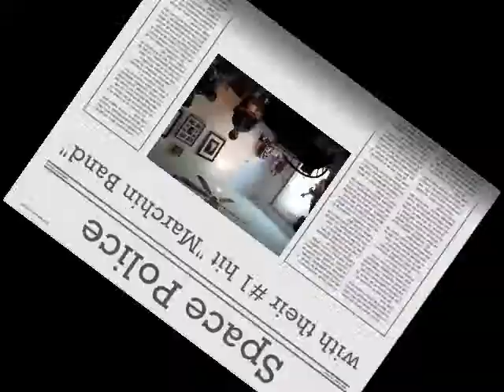Space Police- Marching Band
Here's da song the spape poleepse